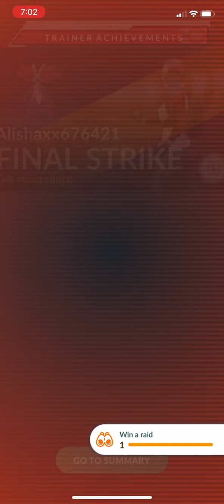Pokémon GO - Shadow Nuzleaf Raid